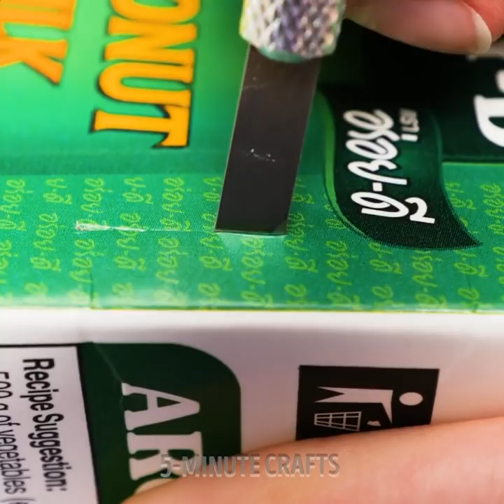10+ Awesome DIY Cardboard Furniture Ideas That Are Easy To Make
Don't throw away your cardboard! recycle and give a new life. You can make a cool furniture and decoration for your house without spending a lot of money. You can also make a doll house for your kids, and your pet too! It's a fun project to make with friends a family. Let's get crafty 🤗

TIMESTAMPS
00:00 Cardboard comfy sofa
03:14 DIY doll house
05:24 Table football game